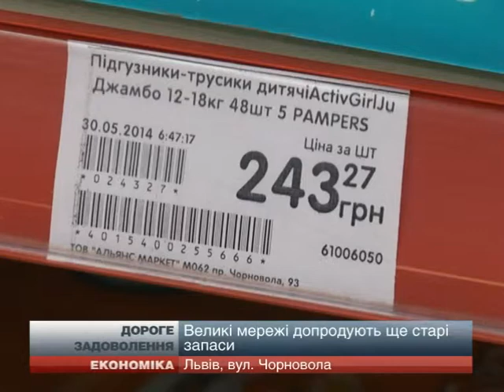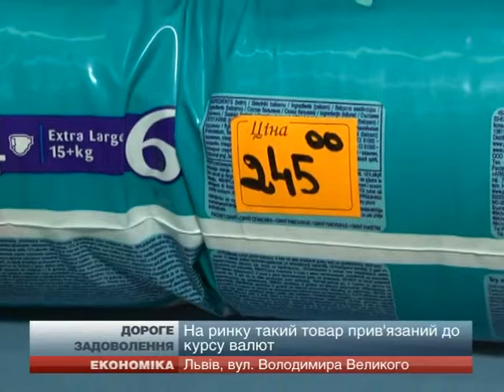Підгузки подорожчали майже на 50%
Упродовж місяця підгузки подорожчали майже на 50%. Якщо раніше молода мама у місяць витрачала на підгузки понад 300 гривень, то зараз за ту саму кількість підгузків треба вже віддати близько 500 гривень. «Ми намагаємося їх економити, бо самі по собі підгузники дуже дорогі. Одна штука виходить близько 4 грн, то уявіть собі, а в день треба 6 штук, то виходить 25 грн. Це доволі відчутно», -- розпов...